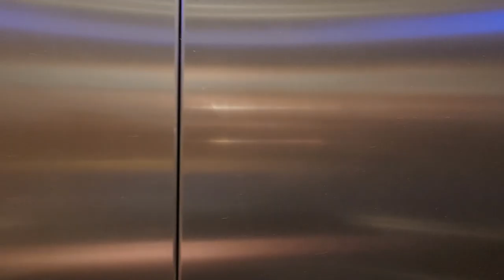Pullman Paris Montparnasse | 3 nights stay in January 2023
A walkthrough of my stay at the Deluxe Premium Room of Pullman Paris Montparnasse! Its a very short walk from the metro's Gaite station and has Franprix, Carrefour City and Monoprix within walking distance.
You can walk to Edgar-Quinet station as well (via an alley filled with interesting cafes and restaurants!) which is another line on the metro.